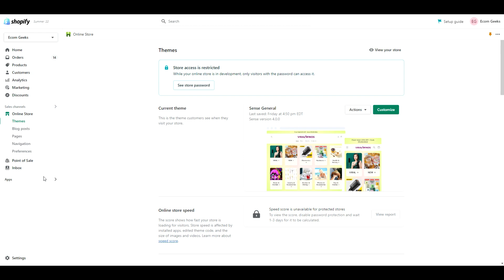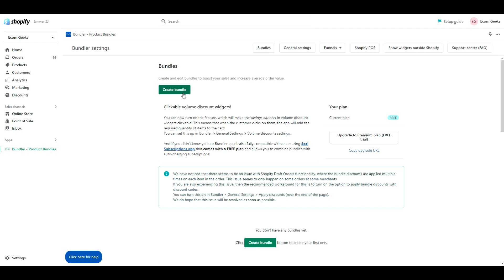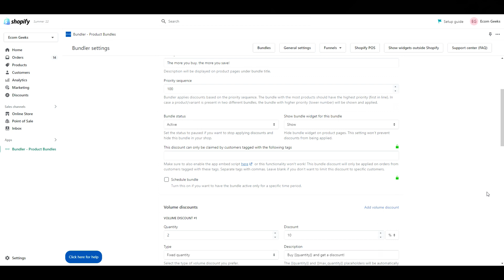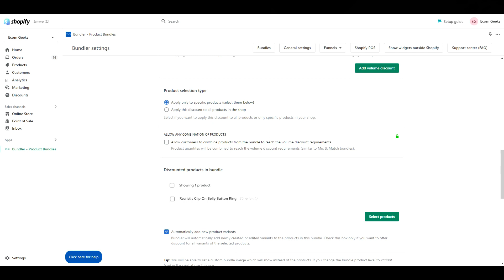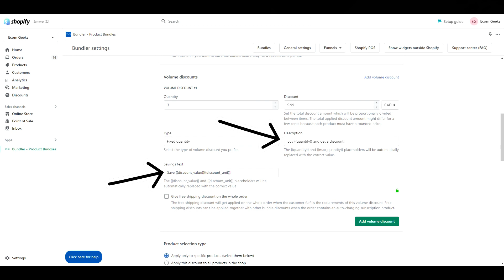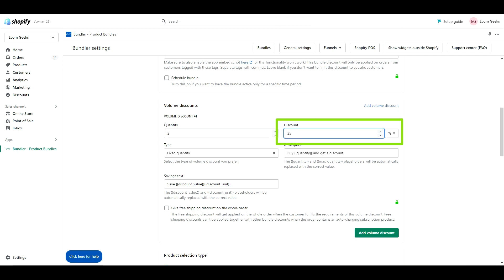How to SELL MORE Products with Shopify Volume Discounts!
The Ecom Geeks show you how to sell more products with Shopify volume discounts! We are using a free app, no coding required - anyone can do this!